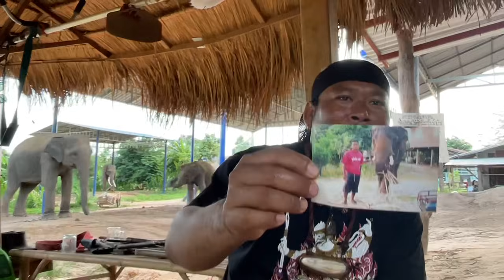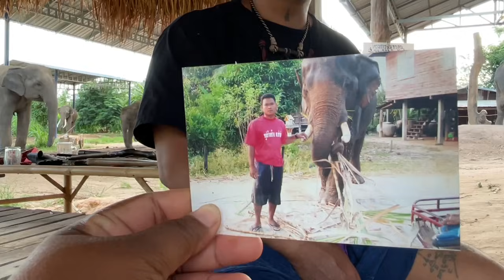EP1 ‼️อดีตพลายสอนมีชื่อว่าอะไร‼️และฟังประวัติคุณตาธง‼️ประวัติยาวมาก‼️ละชายเสื้อแดงเขาคือใคร